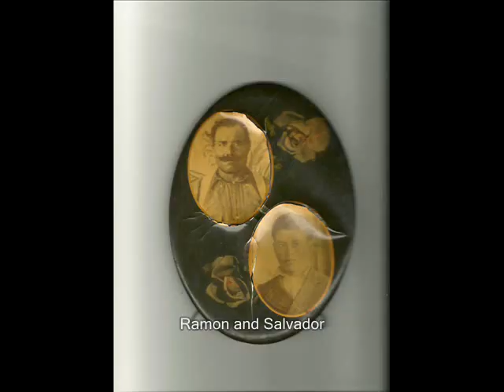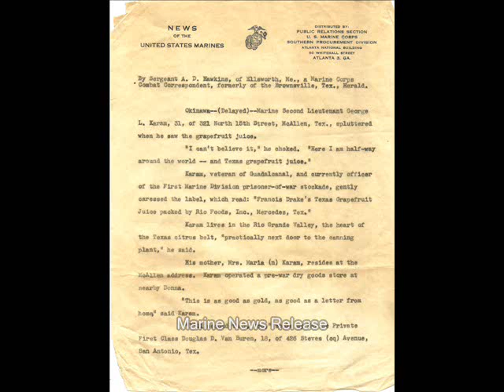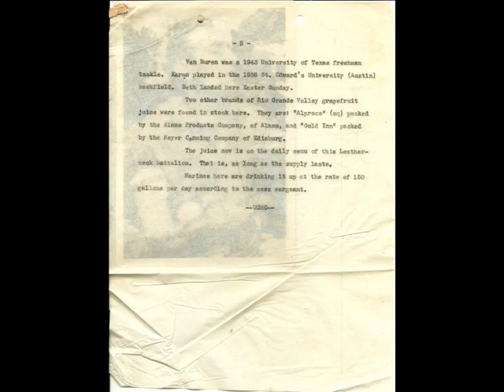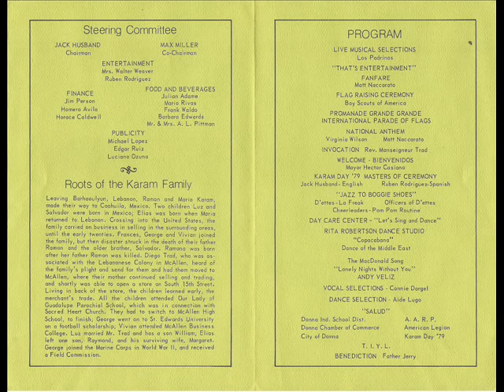Karam Family First Generation